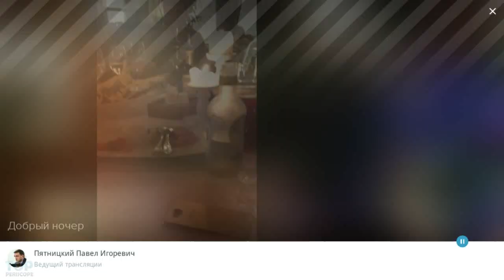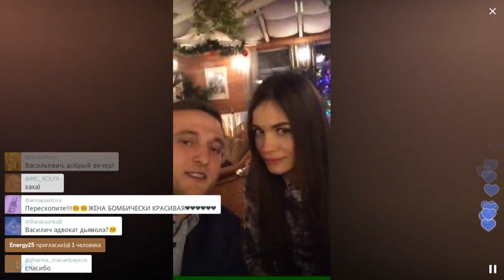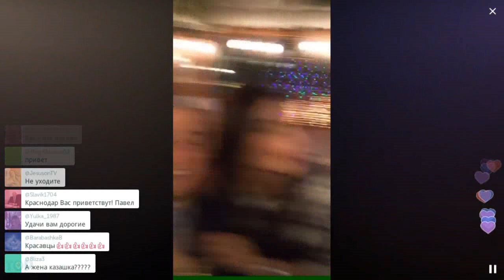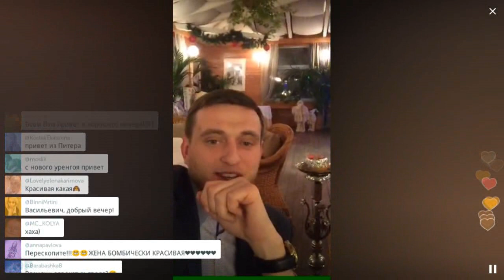Лив Тайлер вышла замуж за Павла Пятницкого? / Перископ Пятницкого 2016 на TopPeriscope.Ru